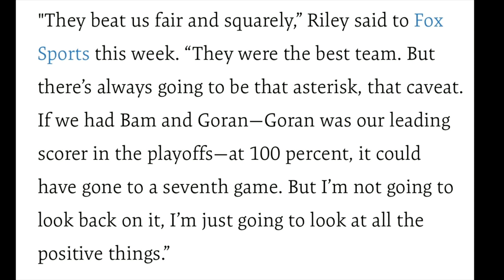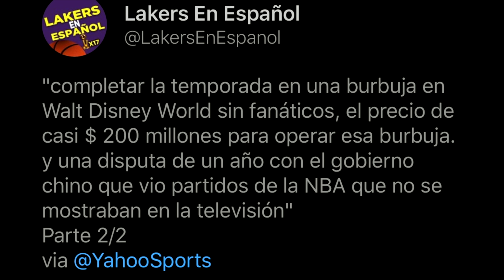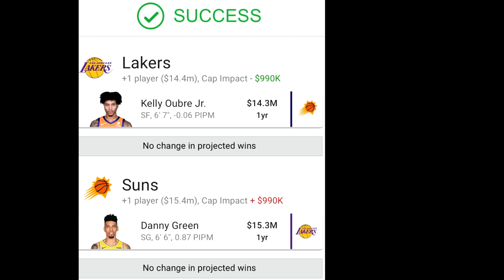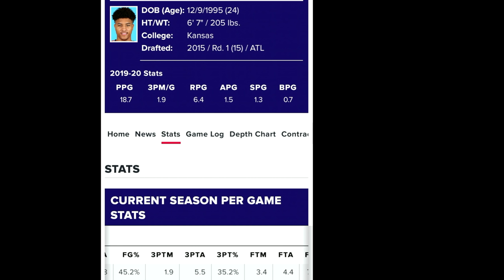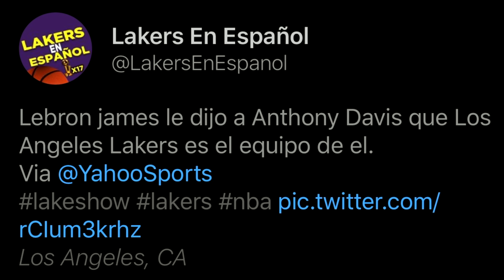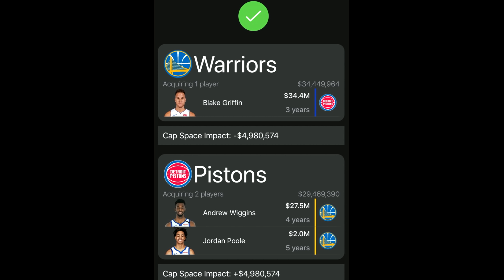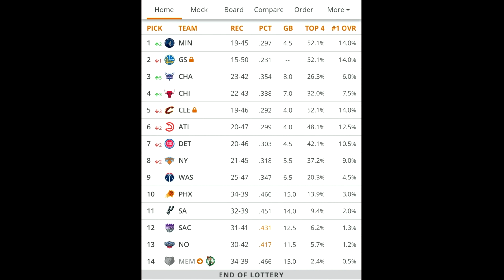🔥 RUMORES DE TRASPASO KELLY OUBRE A LAKERS | BLAKE GRIFFIN A WARRIORS 📝 CAMPEONATO CON ASTERISCO ?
En este video miramos los nuevos rumores de traspaso de kelly oubre a lakers y ademas del traspaso de blake griffin a warriors durante esta agencia libre. Tambien, Pat riley critico a los lakers diciendo que el campeonato de los angeles lakers lleva un asterisco. El menciono que el equipo de Miami Heat tuvieron lesiones durante las finales de la nba. Pero, las noticias de hoy miramos los rumores de traspaso en la nba, esos traspasos podrian afectar el mercado de fichajes durnate la agencia libre. En este canal hablamos del equipo de Los Angeles Lakers en español y de la NBA en español.